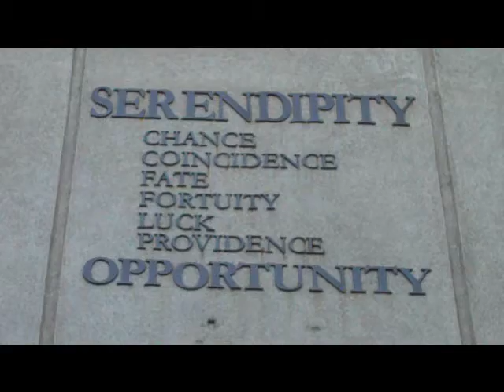Ryan Mack Kicks Off Carver Bank NYC Public Housing Tour - Day One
Ryan Mack kicks off the Carver Bank NYC Public Housing Tour at Serendipity...an organization that works with women dealing with substance abuse.